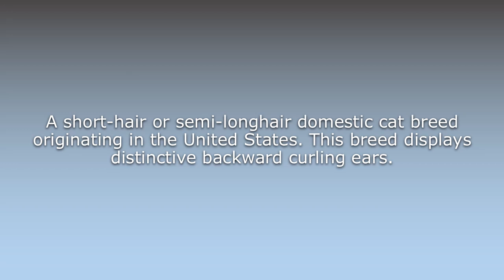What does American Curl mean?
What does American Curl mean in English? Learn the meaning of the word American Curl! How to Pronounce American Curl. Expand your vocabulary, learn words.